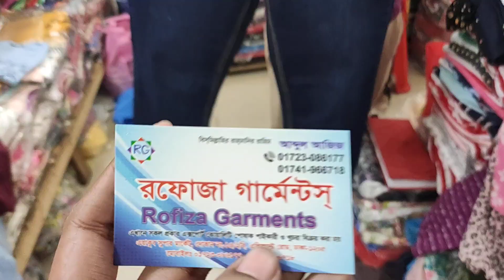রিকোয়েস্টের ভিডিও🤗স্মার্ট আপুদের জন্য জিন্সের প্যান্ট,গ্যাবাডিং প্যান্ট,স্কার্ট ও ট্রাউজার কালেকশন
ঢ